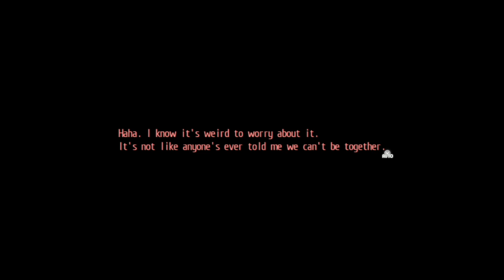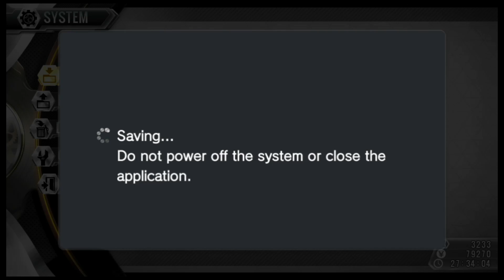Tokyo Xanadu - Walkthrough Part 26 -Final Chapter Endless Night -English- No Commentary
Platform:   PlayStation 4, PSvita
Category:   role-playing game

Story
Tokyo Xanadu a massive action RPG! When high school student Kou Tokisaka encounters the nightmare realm known as the Eclipse, his world is forever changed. Reality distorts as monsters threaten the safety of Morimiya City. Kou must transform his soul into a powerful weapon to defeat the vile Eclipse once and for all!